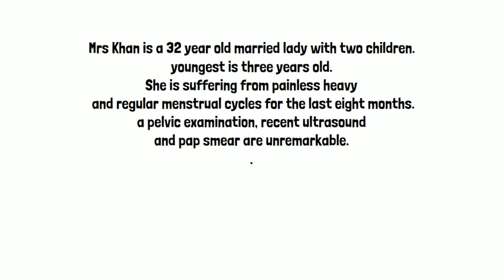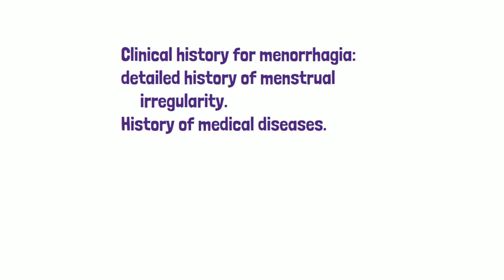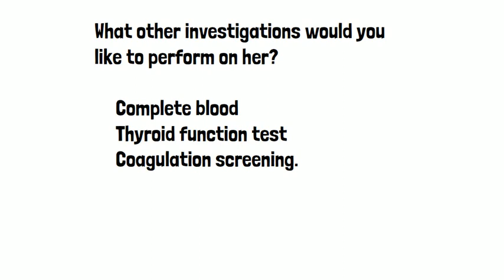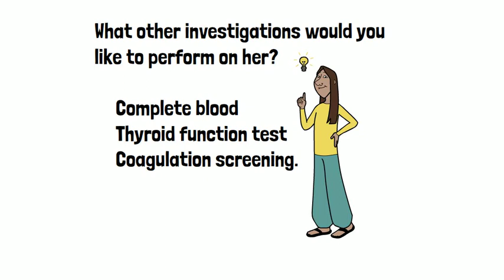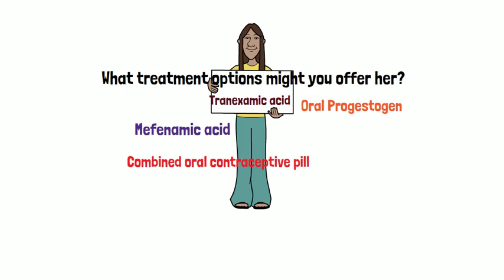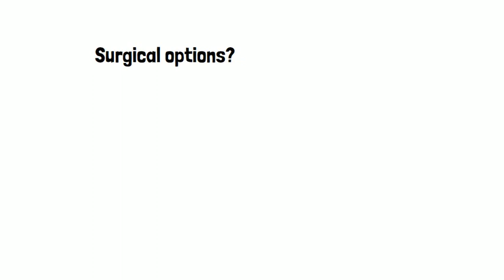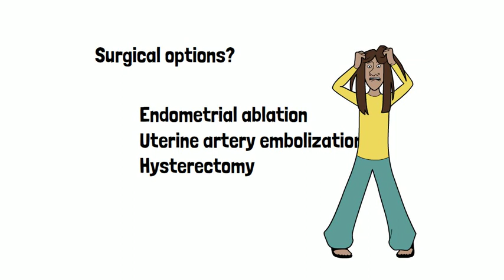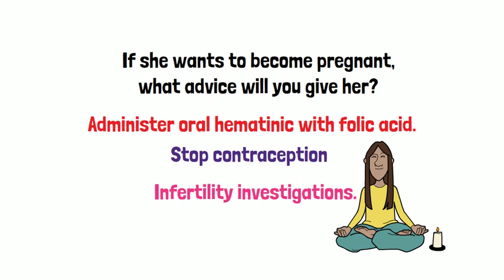MENORRHAGIA | menstrual disorder | aqorn learning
menorrhagia, heavy and regular menstrual flow, extreme weakness due to heavy periods
Menorrhagia is defined as heavy menstrual bleeding which is cyclical and the flow is very heavy or lasts longer in comparison to prior pattern. the menstrual flow is associated with extreme anxiety, weakness and low hemoglobin level.
treatment consists of decreasing the menstrual flow with medications and surgical options also present.
References:
 1. Marret H, Fauconnier A, Chabbert-Buffet N, Cravello L, Golfier F, Gondry J, Agostini A, Bazot M, Brailly-Tabard S, Brun JL, De Raucourt E. Clinical practice guidelines on menorrhagia: management of abnormal uterine bleeding before menopause. European Journal of Obstetrics & Gynecology and Reproductive Biology. 2010 Oct 1;152(2):133-7.
2.  Sambrook AM, Cooper K. RCOG guidelines on menorrhagia—time for an update?. Current Obstetrics & Gynaecology. 2005 Dec 1;15(6):382-6.
3. Apgar BS, Kaufman AH, George-Nwogu U, Kittendorf AL. Treatment of menorrhagia. American Family Physician. 2007 Jun 15;75(12):1813-9.